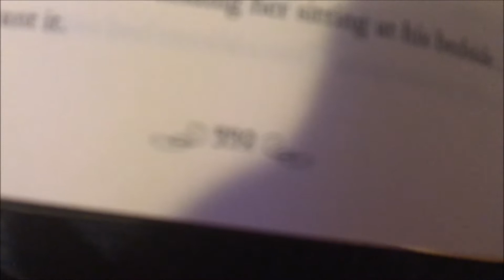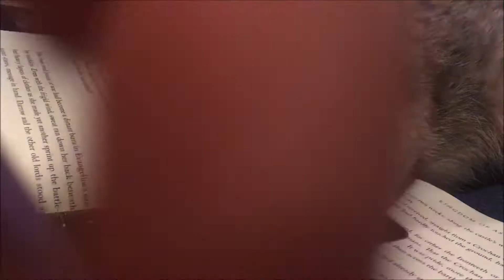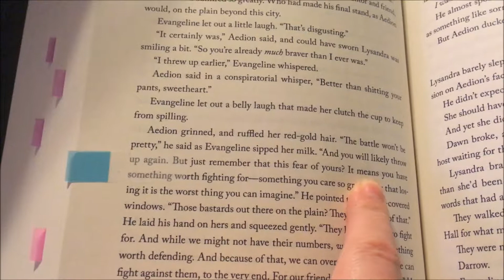Read with Me: Kingdom of Ash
A vlog where I FINALLY read Kingdom of Ash! I am so thrilled with how this finale turned out and I can't believe that this series is finally over with. Let me know what you thought of it in the comments! There will be spoilers in this video so proceed with caution!